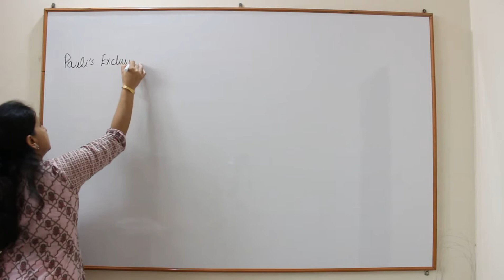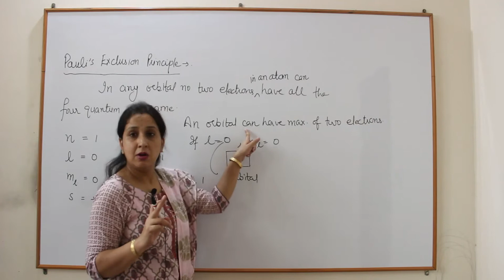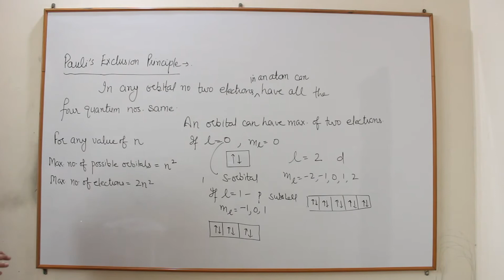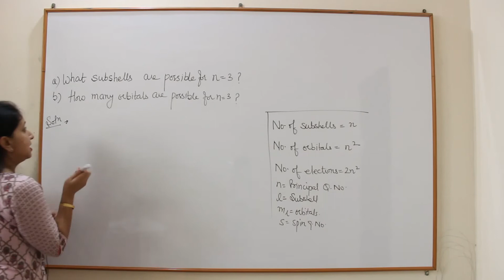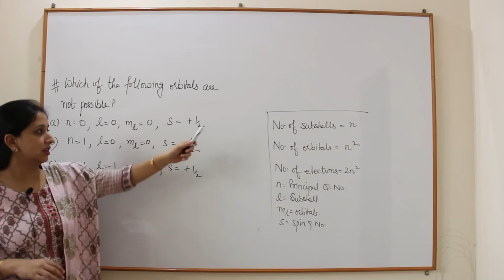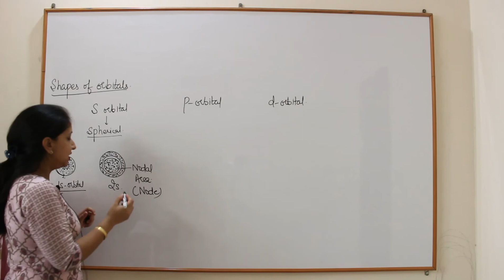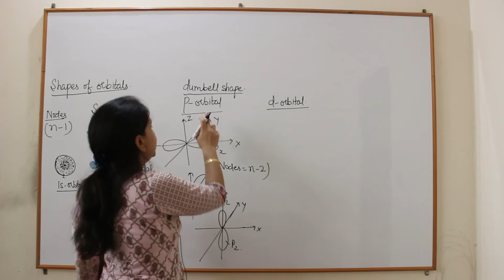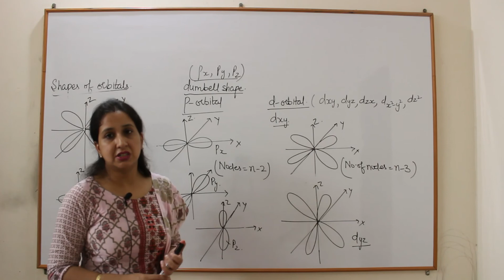11 Chemistry Structure of atom L9